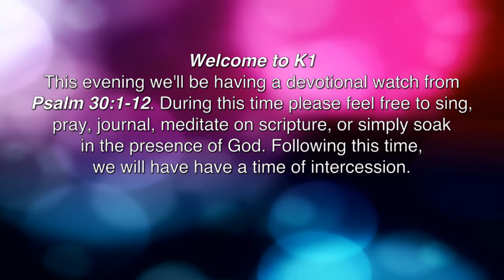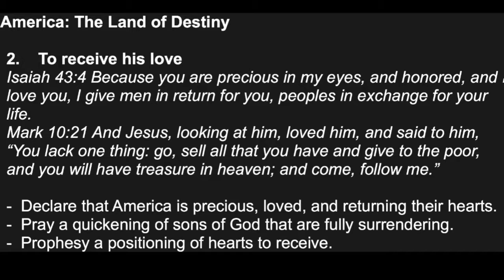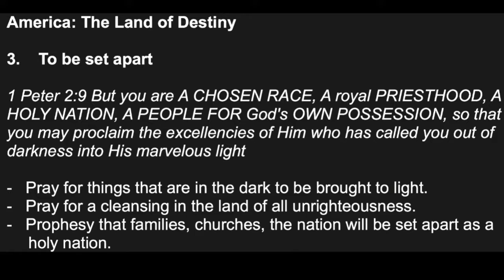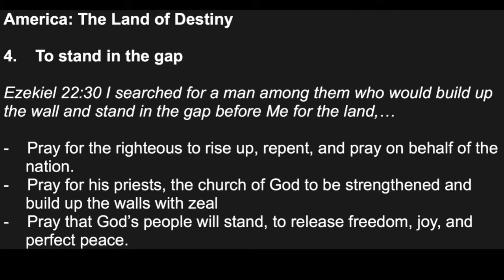K1 Prayer (T, 7/7/2015) by Susy Park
Team: Susy Park (praise leader, keyboard), Judy Choi (prayer leader), Judy Bohyun Kim (vocal), Raymond Seo (acoustic guitar).

- Videostream Production Team: Sarah Boyle & Delia Nugent.